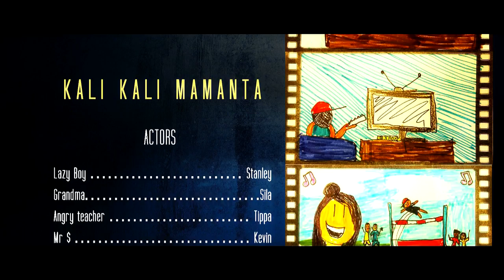KALI KALI MAMANTA - Tiwi College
This song was written, recorded and video produced as part of the Red Dust Healthy Living Program Program on location at Tiwi College